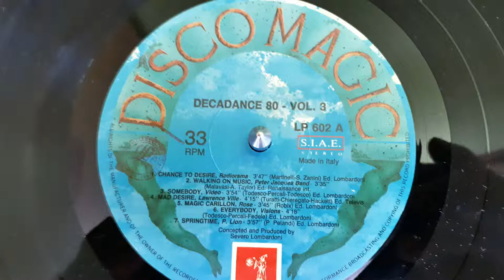Video-Somebody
Various ‎– Decadance '80 Vol. 3
Label:
Discomagic Records ‎– LP 602
Series:
Decadance '80 – Vol. 3
Format:
Vinyl, LP, Compilation
Country:
Italy
Released:
1991
Genre:
Electronic
Style:
Italo-Disco